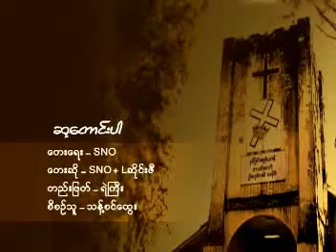Bawa Yeh Nay Yar - SNO + L Sai Zi - YouTube.